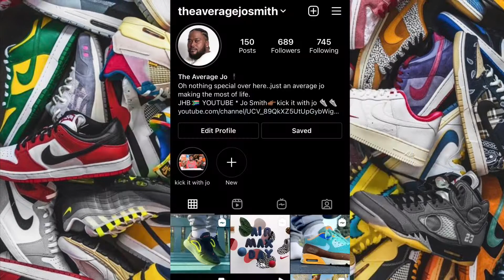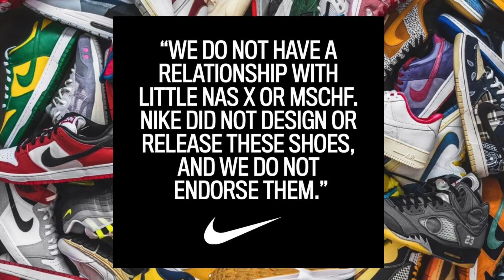Lil nas x & satan shoe vs Nike vs sneaker culture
This is an in-depth look at why would Lil nas X do such a controversial sneaker collaboration ,why ? Today we unearth the truth